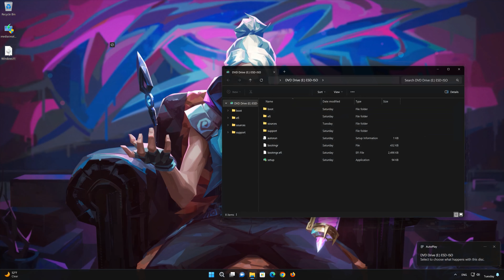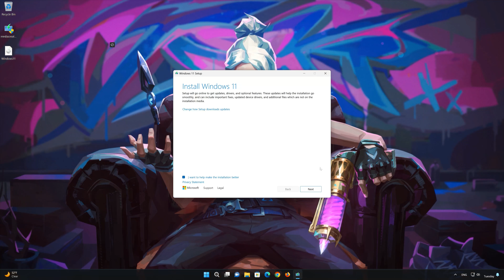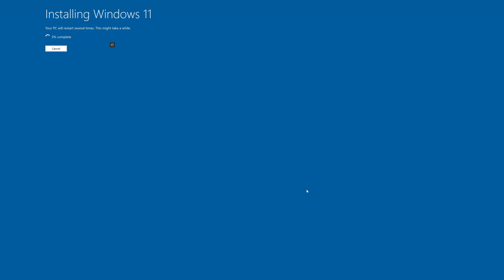Valorant: Esta versión de Vanguard Requiere Windows 20H1 o posterior | VAN9006 and VAN9004 FIX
si Intentas abrir valorant y te aparece el error, esta versión de Vanguard requiere Windows 20 H 1 o posterior para seguir jugando valorant. esto quiere decir que tu sistema operativo no está actualizado a la última versión, por lo que en este tutorial te enseñaremos cómo actualizar Windows 10 y Windows 11 sin perder tus archivos personales o programas instalados Para que puedas jugar valorant una vez más.